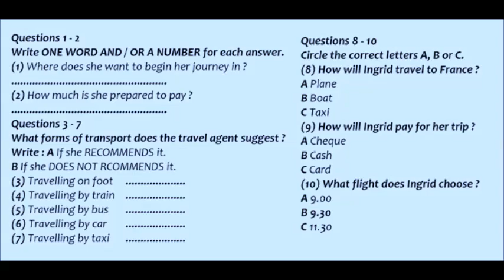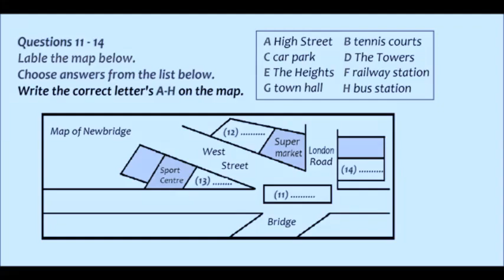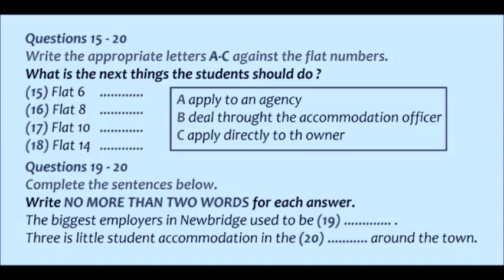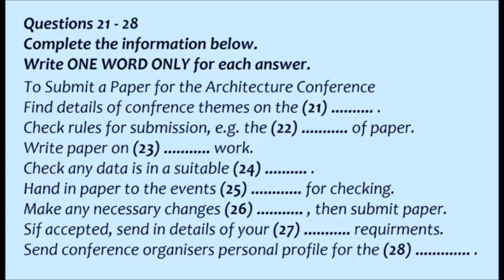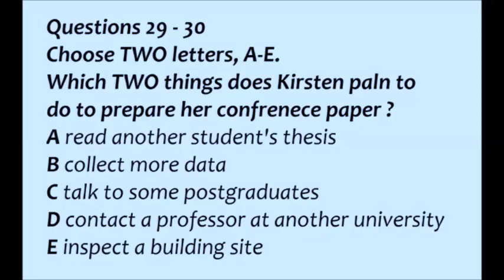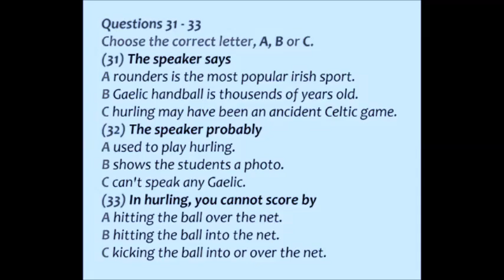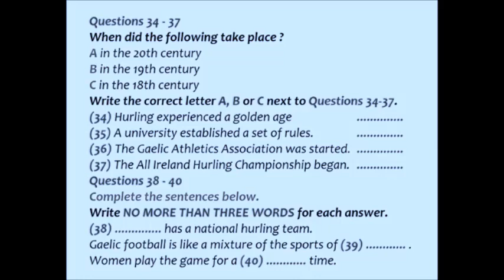IELTS NEW LISTENING 9 BANDS 16-09-2021